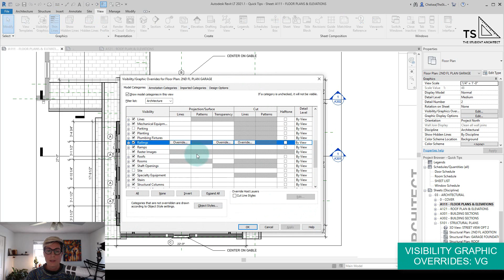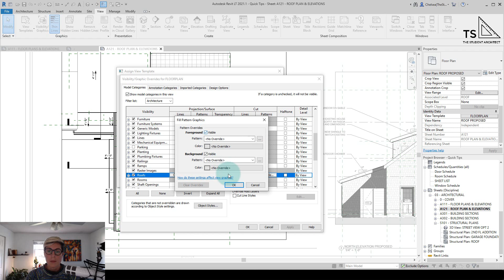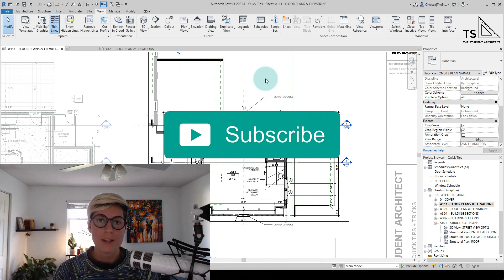4 Ways to Hide Hatch Patterns in Revit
Here I'll show you 4 different ways to hide hatch patterns for any object in Revit. While I use roofs as an example in this video, you can use these methods for floors, walls, ceilings, general components, etc.